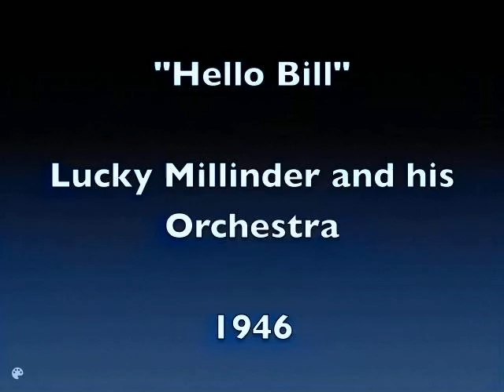Hello Bill - Lucky Millinder and his Orchestra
1946. Computer Colorized.